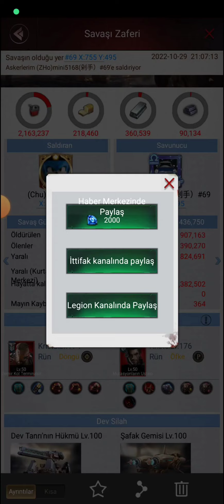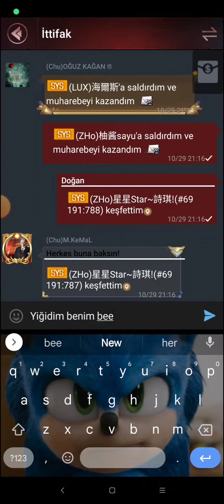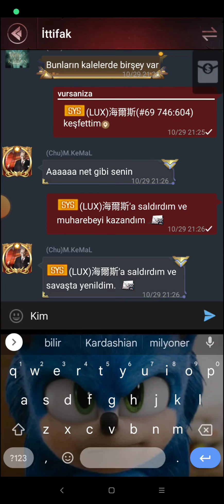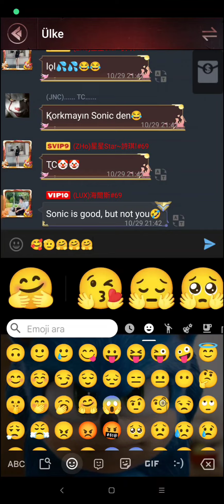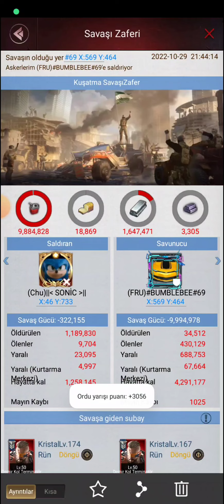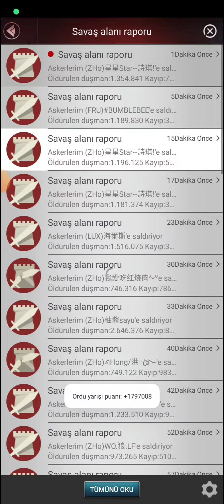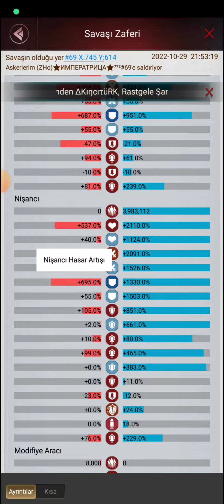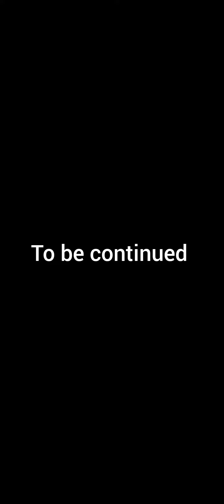Saraylarda Süremem Dağlarda Sürdüğümu DaGcI PRODUCTİON ⭐